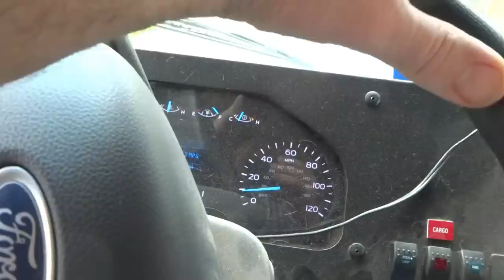COPPER WATER PIPE LEAKING IN KITCHEN CEILING